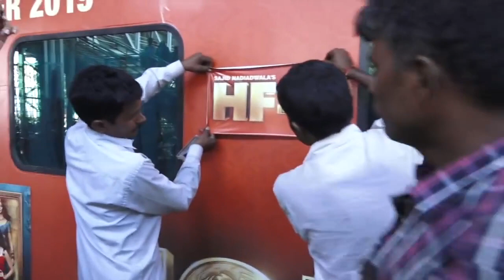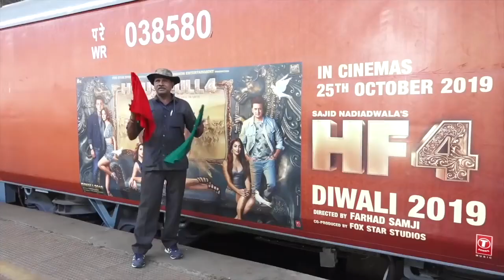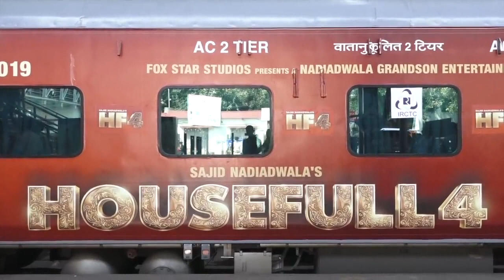OMG! Akshay को Bobby - Ritesh ने क्यों सबके समाने बोला झूठा और कमीना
Akshay ने किया Housefull 4 Funny Promotion, हंस हंस पागल हो जाएंगे आप